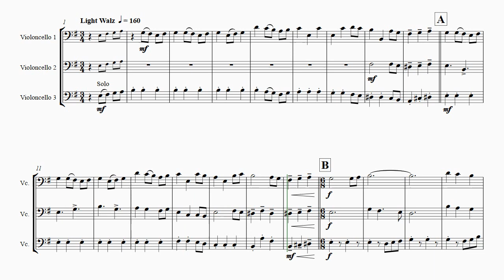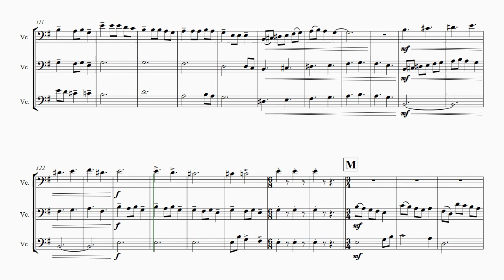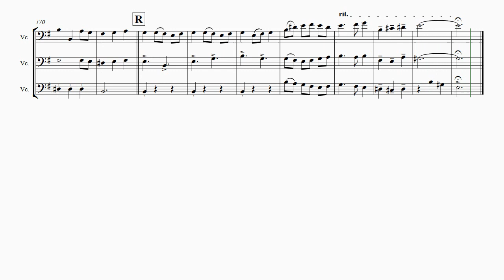Carol of the Bells - Pentatonix style - Cello Trio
About this arrangement:
This colorful polyphonic arrangement of the world famous Ukrainian Christmas song will be the highlight of your upcoming Christmas concerts.

Instrumentation:
Full Score
Cello 1 - 3